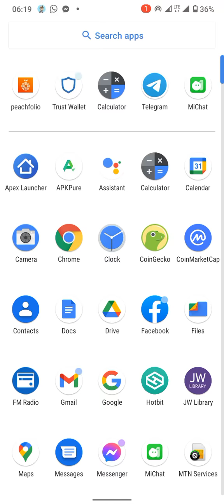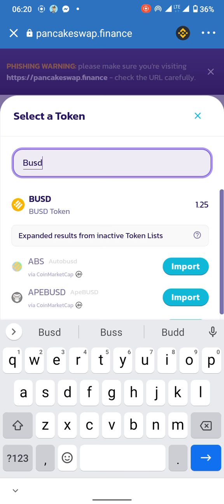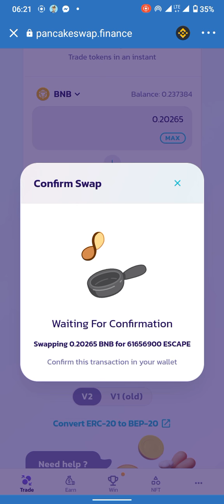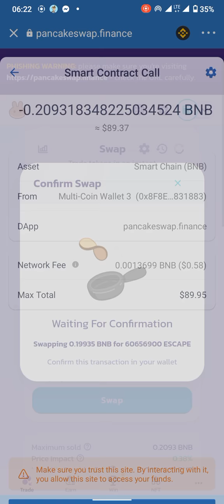How to buy Apaescape token easily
Here is how you can buy the Ape Escape token.

what is Ape Escape

Escape is an auto staking token as part of the Ape Escape ecosystem. With a 2% reflection fee spreading its tokens across holders with every transaction, its ready to grow your bag automatically just by holding.

The BananaFarm is an agressive but locked BNB Staking Pool, returning up to* 12% in BNB daily! Grow your army of apes to Get bananas, Sell bananas for BNB or Hire more apes with  bananas to Increase your daily returns!🐒💰

*Depending on multiple factors such as TVL, banana market value, personal selling habits and more. Up to means UP TO. 🙈

With our everlasting treasury dividend investments from the BananaBank, we strive to build a supported and most importantly, sustainable wealth building Ecosystem for all to enjoy!🙊

Dapp